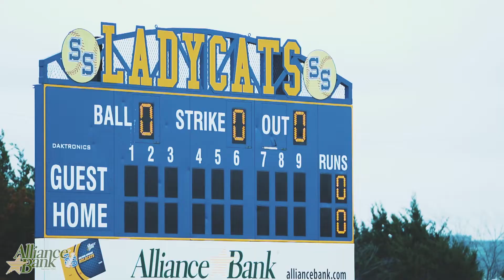LADYCATS SOFTBALL VS. PEASTER 2-15-19